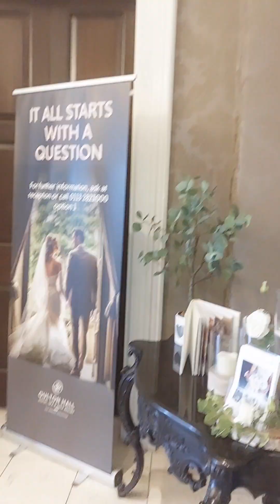Short visit at Oulton Hall Hotel leeds UK, beautiful experience 🥰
زيارة عائلية بفندق اولتون هول بمدينة ليدز ببريطانيا،  تجربة جميلة وقضينا يوم ممتع 🥰